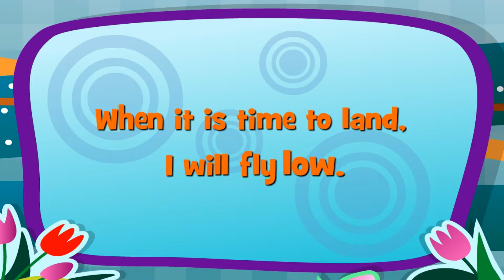Preschool Song | Sing Along | Im A Big Airplane